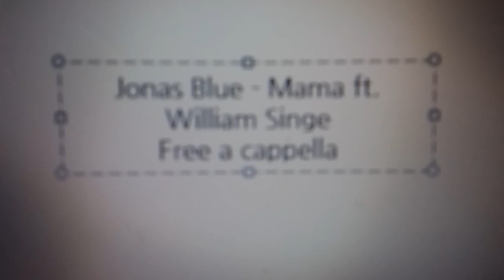Jonas Blue - Mama ft. William Singe Free a cappella フリーアカペラ